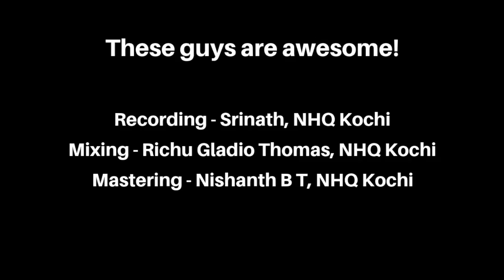Edi Katturumbe Short Cover | Rendition by Karthik Krishnan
I really loved covering this beautiful malayalam song called edikatturumbe which was originally composed by 'Gayaan The Band' and sung by the amazing singer Sangeeth. Hope you'll enjoy my version of this song. Love you aaaaalllllll..! :)

Cover Credits
Vocals: Karthik Krishnan
Recording: Srinath, NHQ Kochi
Mixing: Richu Gladio Thomas, NHQ Kochi
Mastering: Nishanth BT, NHQ Kochi